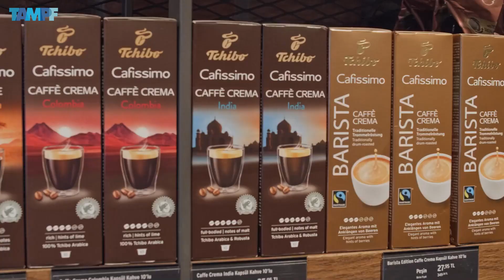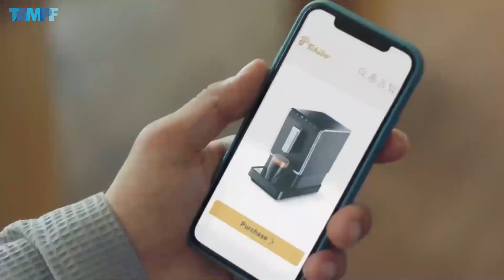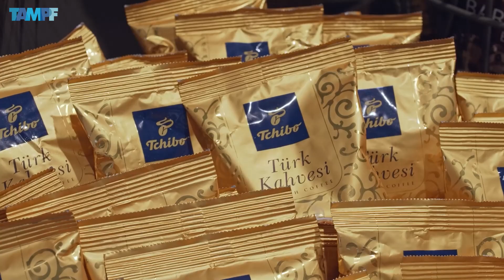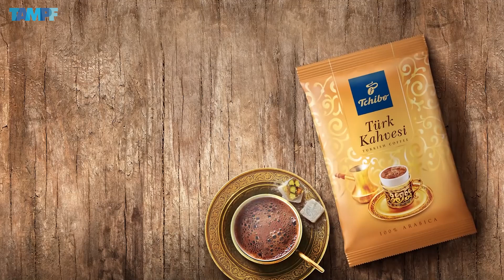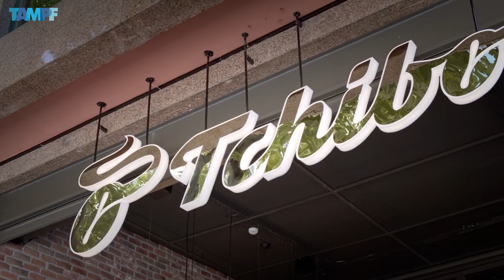TAMPF Perakende Sohbetleri - Hasan Ulutürk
Genel Müdürümüz Hasan Ulutürk, Türkiye Alışveriş Merkezleri ve Perakendeciler Federasyonu (TAMPF) tarafından hazırlanan ve TAMPF Genel Sekreteri Burak Unaldi’nın moderatörlüğünde perakende sektöründen önemli isimlerin ağırlandığı, perakendenin önemli ve güncel konularının masaya yatırıldığı, Hasan Ulutürk’ün kariyer yolcuğu, perakende sektöründe kariyer yönetimi, Tchibo’nun benzersiz iş modeli, müşteri kitlesi, sürdürülebilirliğe bakış açısı, kahvenin kökeni ve müşteri alışkanlıkları gibi birçok konunun konuşulduğu TAMPF Perakende Sohbetleri Podcast Programı’nın konuğu oldu.